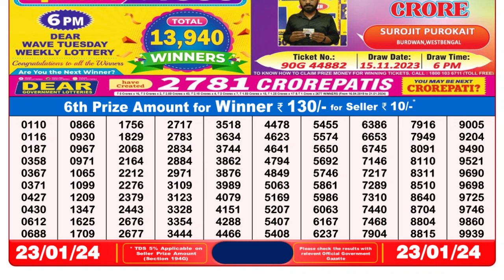Dear Lottery Sambad 8pm today 23.01.24 Nagaland State Lottery Result